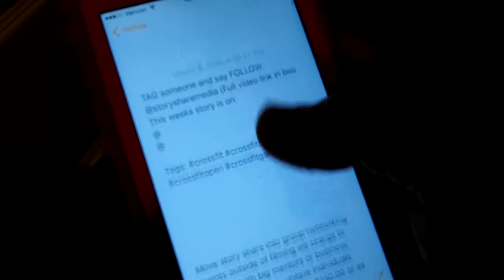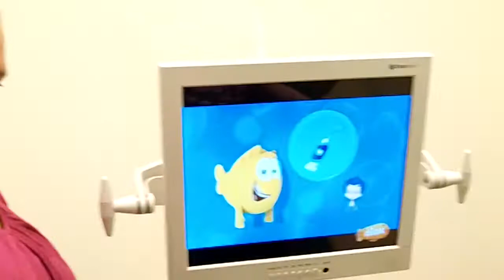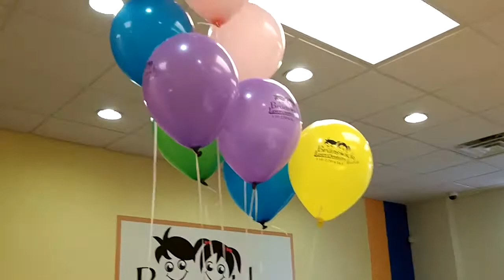WHAT IS THAT? - BABY CUB BACK AT THE DENTIST!!!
About this weeks Vlog: In this episode we take Baby Cub to the dentist for a check up and she get's a certificate for the cavity free club.

Musical.ly: @ZebulonThomas

...MY WEBSITES...

SELF-HELP BOOK